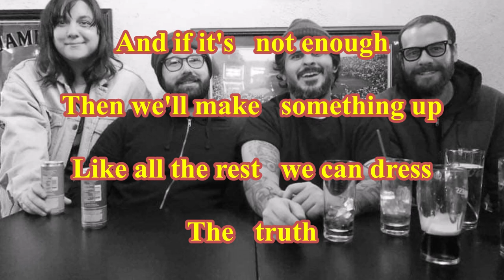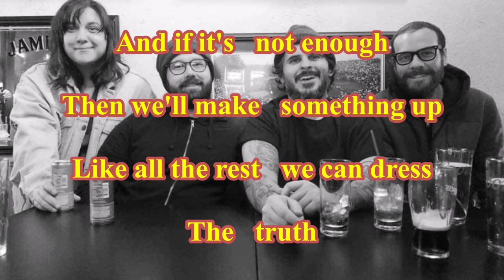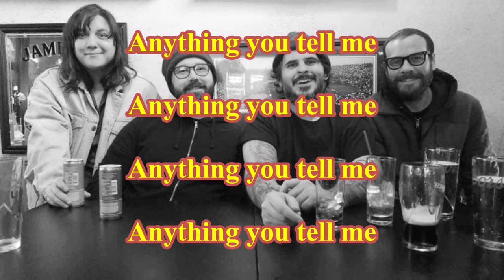Attic Salt - Beautiful Lies ( TanoBingo Karaoke )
( TanoBingo Karaoke )